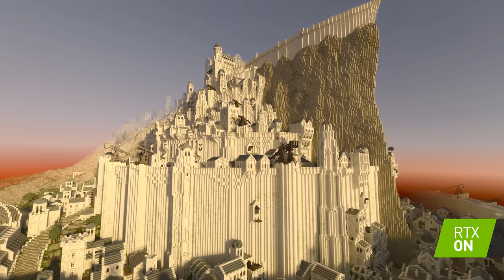Minecraft with RTX | Minas Tirith by Minecraft Middle-Earth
Revisit the mighty city of Minas Tirith created by Minecraft Middle-Earth, enhanced by RTX for Minecraft on Windows 10.